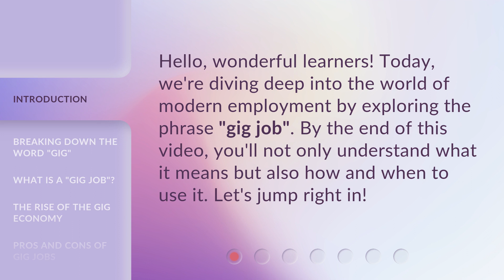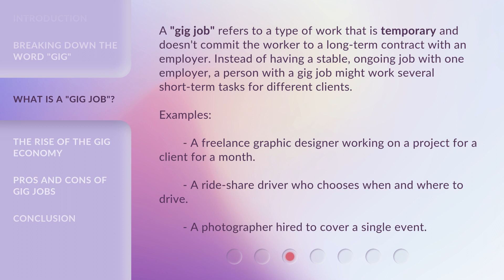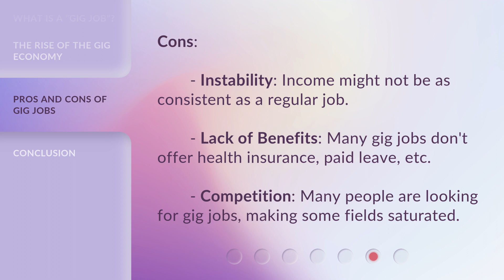Understanding "Gig Job" in English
Unveiling the World of Gig Jobs • Discover the meaning and significance of gig jobs in today's employment landscape. Learn about the gig economy, the pros and cons of gig jobs, and how to navigate this flexible and temporary work trend.

00:00 • Introduction - Understanding "Gig Job" in English
00:27 • Breaking Down the Word "Gig"
00:51 • What is a "Gig Job"?
01:26 • The Rise of the Gig Economy
01:53 • Pros and Cons of Gig Jobs